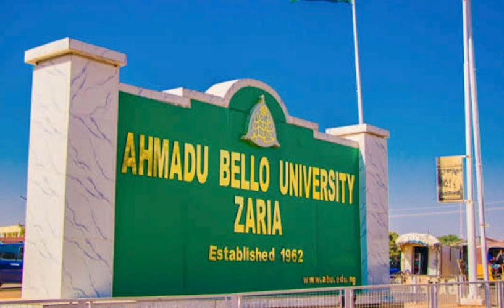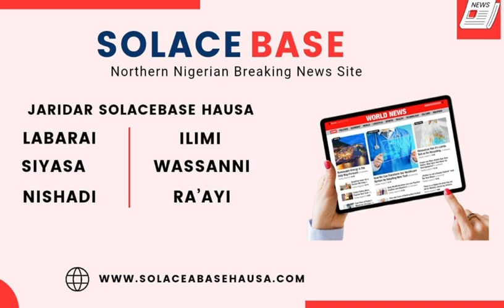Tahirin Sarkin Zazzau Alhaji Amb Ahmad Nuhu Bamalli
Tahirin Sarkin ZazzauAlhaji Amb Ahmad Nuhu Bamalli